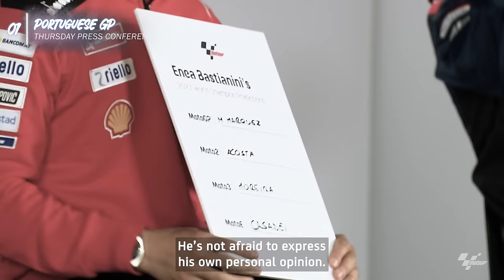There Can Be Only One - Season II | Episode 1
Pecco Bagnaia comes into a new season with the #1 and a target on his back! 🎯

In a brand new season of There Can Be Only One we follow the contenders all chasing MotoGP's biggest prize! 🤩
Get your...